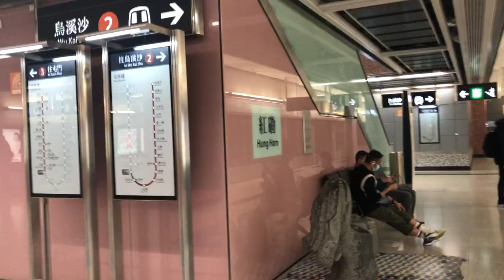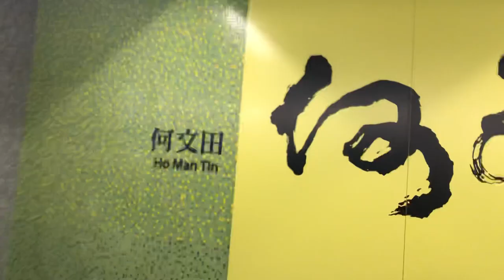[Just Film It] MTR TML C-Train [P412] journey from Hung Hom to Ho Man Tin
Saw a C-Train coming in
So I just film it

Train Car/Set: CRRC Changchun EMU[P412]/(D411/D412)
Line: Tuen Ma Line
Section: Hung Hom to Ho Man Tin
Terminus for Train: Wu Kai Sha